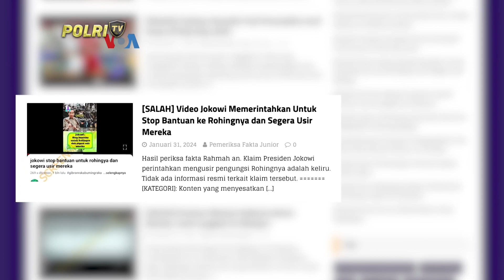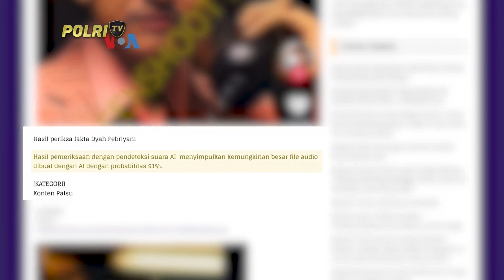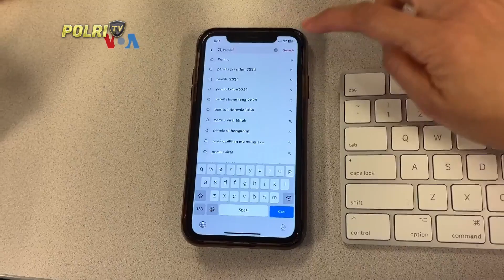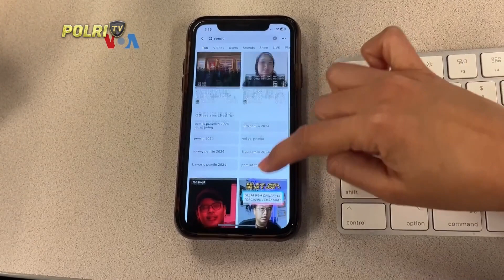PRESISI PAGI 07/02/2024 (3/5)